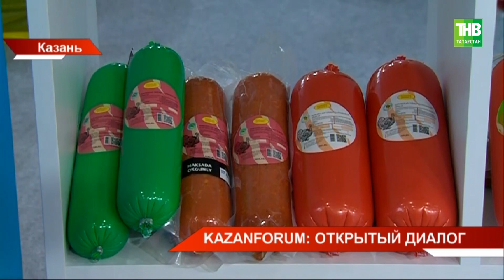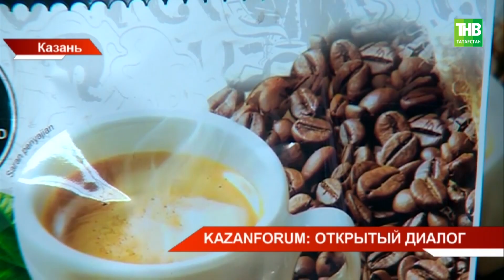Выставка Russia Halal Expo: сотни павильонов из разных стран расположилась на 20 000 м2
→ С этого года Казанфорум решением Владимира Путина - международное событие федерального значения. Это уникальная площадка для расширения экономических и культурных связей, а через Татарстан Россия открывает большой исламский мир. Работа на Казань Экспо началась с раннего утра. Рустам Минниханов и иностранные гости открыли выставку Russia Halal Expo. На площади 20 тысяч квадратных метров свои павильоны представили полторы сотни экспонентов из разных стран.  О первых мгновениях этого дня - Дмитрий Аринин.

Координаты:
☎ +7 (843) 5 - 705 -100